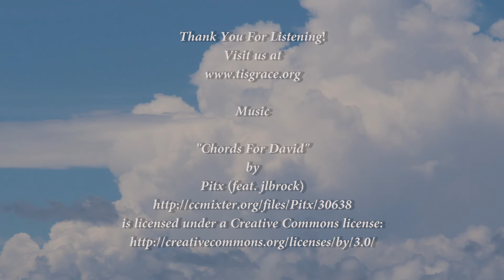The Sunday Sermon - Are You Prepared?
Amazing Grace Lutheran Church Lawrenceville Georgia
Guest Pastor Eduardo Hernandez
Senior Pastor Scott Seeke
The Sunday Sermon